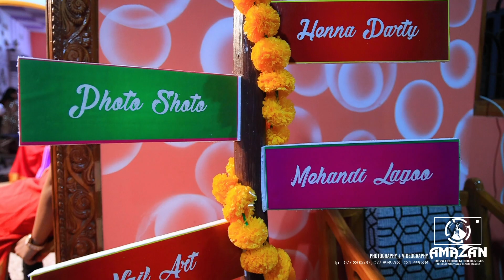MEHANDI BRIDE NIROSHI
To make your orders/more details